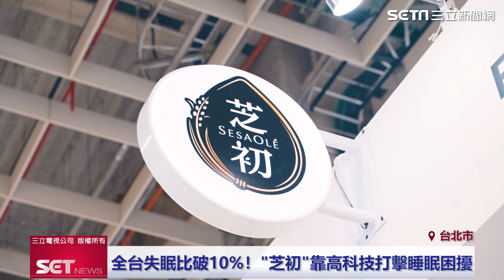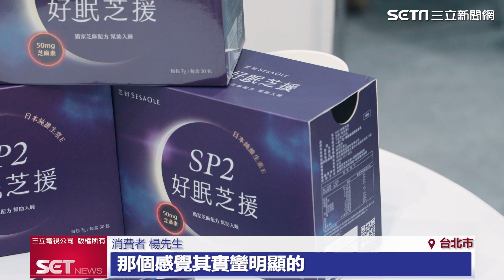全台失眠比破10%！「SP2好眠芝援」芝麻素多三倍 簡單沖泡一覺到天亮